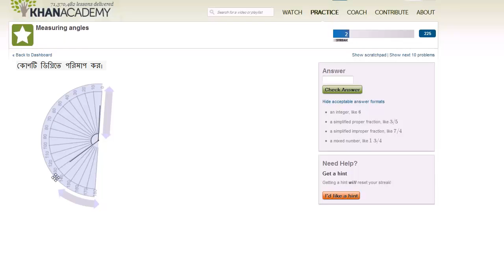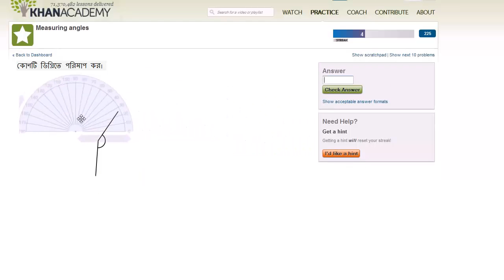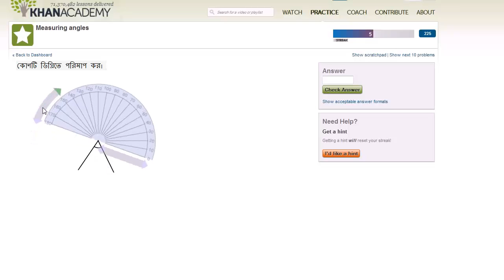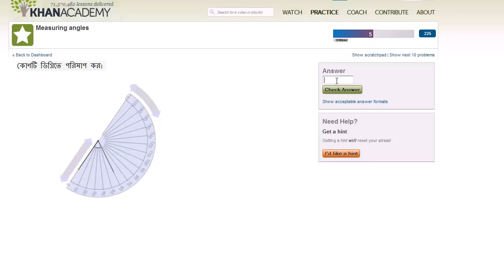More angle measurements using a protractor Bangla